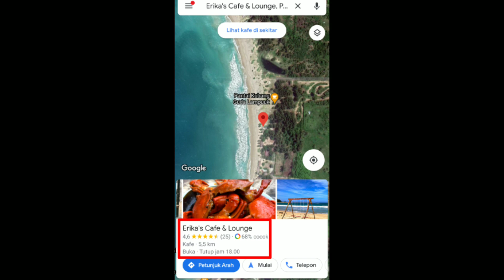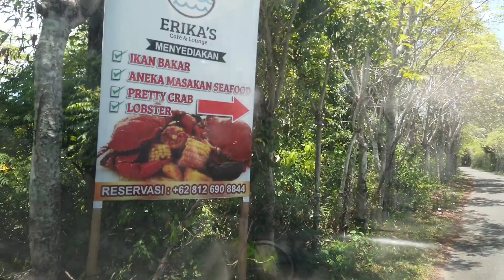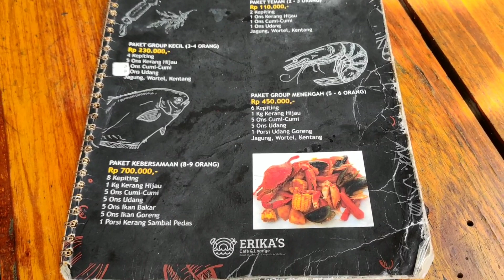MENIKMATI MENU SPESIAL ERIKA'S CAFE & LOUNGE DI PANTAI LAMPUUK, ACEH BESAR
Kali ini saya akan mengajak teman-teman untuk melihat indahnya pantai Lampuuk di Aceh Besar sambil menikmati sedapnya masakan di Erika's Cafe & Lounge, maknyusss.